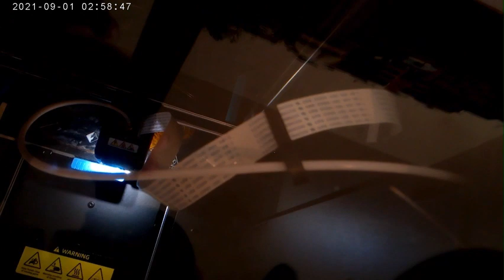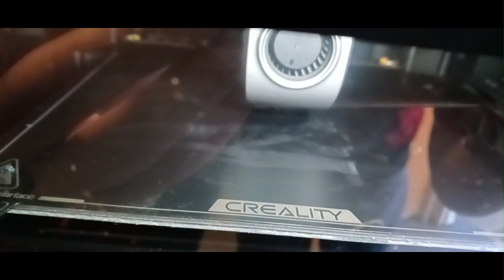Mike Express 3D Printing Hystory